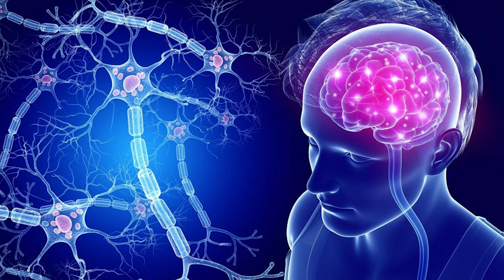Спорт та гормональне здоров'я 💪🔥 ТІЛО – ХРАМ ДУШІ. 4й випуск зі священником-спортсменом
Під час фізичної активності працює серцево-судинна, дихальна, нервова й ендокринна системи. Виділяються «гормони стресу» – адреналін і кортизол. Вони корисні, коли виділяються в короткий проміжок часу і працюють правильно. Кортизол короткочасно підвищує рівень цукру в крові, щоб дати тілу енергію. Добре інтервальне тренування внормовує рівень інсуліну та зменшує залежність від цукру.

Сьогодні отець Олег Кобель розповість про те, чи справді під час регулярних та виважених фізичних навантажень покращується робота ендокринної системи.
💪 Фізичні навантаження покращують ментальне здоров’я, а біг допомагає позбутися поганих думок!

Чому потрібно займатись спортом вже сьогодні? Бог подарував тобі чудове тіло. Зроби його ідеальним храмом для безсмертної душі. Працювати над собою – приємно. Не бійся розпочати!

У новому проєкті «ТІЛО – ХРАМ ДУШІ» від @Живе телебачення:
🔥 Як любити і дбати про тіло – храм душі. Адже наше здоров‘я залежить не лише від медичних засобів чи вітамінних комплексів. Тіло – складний механізм.
🔥 Комплекс фізичних вправ, здорове харчування, врегулювання ваги і гармонію зі собою.

Отець Олег Кобель, священник УГКЦ, розповість і покаже, як гармонійно дбати про фізичне і духовне здоров’я. Він активно займається спортом, дбає про своє тіло і хоче навчити це робити кожного!
Зйомки відбувалися у м. Стрий, Феєрія розваг.

«Ви бо куплені високою ціною! Тож прославляйте Бога у вашому тілі!» 1-е до Коринтян 6:20.

Поширюйте відео!

Звертаємо вашу увагу на розклад наших зустрічей,
на YouTube-каналі:

    Середа о 21.00 • про спорт зі священником
     Субота о 21.00 • про спорт зі священником

Україна молиться!